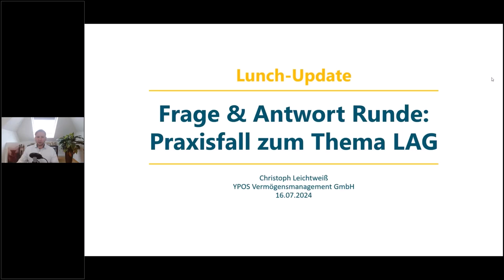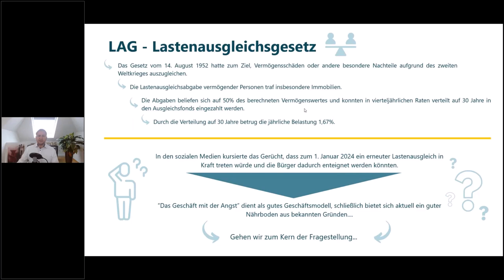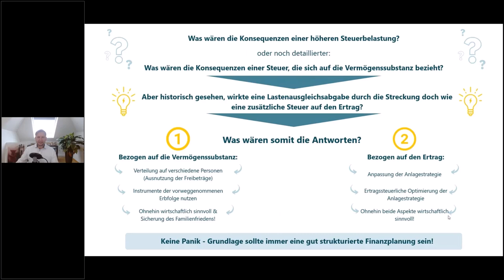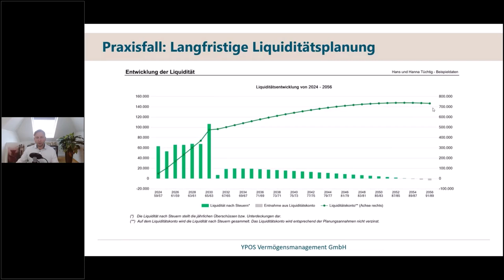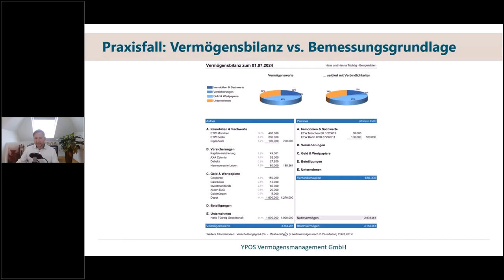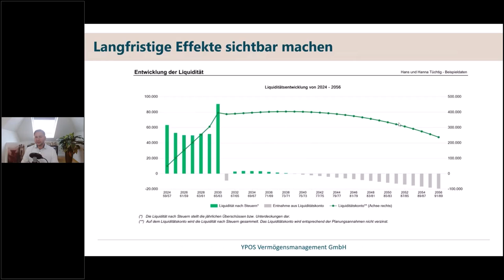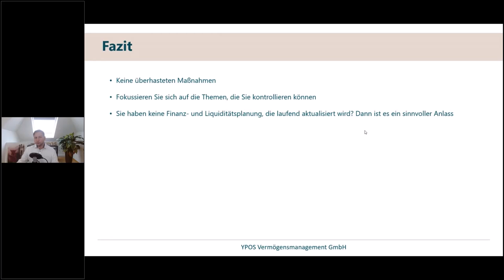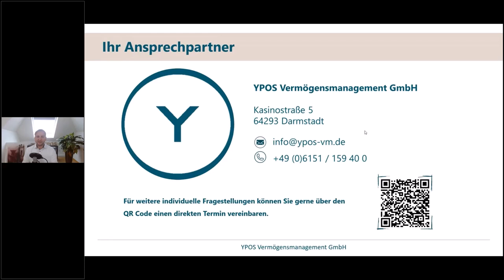Lastenausgleich & Vermögensteuer: Ein Praxisfall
Ein Lastenausgleich oder eine allgemeine Vermögensteuer erhitzen weiterhin die Gemüter. Anhand eines Praxisfalls zeigt Herr Leichtweiß mögliche Auswirkungen in der Finanzplanung und gibt weitere Denkanstöße zur eigenen Reflektion.

Die Themen im Überblick:
- Lastenausgleich: Einordnung und Wirkung
- Praxisfall: Liquiditätsplanung mit und ohne Steuer
- Vermögensbilanz: Vermögen ist nicht gleich Vermögen

Was bedeutet das für mich?
Die eigene Finanzplanung bildet die Basis jeder finanziellen Entscheidung. Eine vernünftige Datenbasis schafft eine transparente Grundlage für bekannte und unsichere Zukunftserwartungen. Damit ist sie ein gutes Instrument, um „sichere“ Themen der eigenen Lebensplanung (Ruhestand, Schenkung an Kinder usw.) planen.

Zudem können „unsichere“ Themen, wie ein Lastenausgleich oder die Vermögensteuer, dann schnell und effizient abgebildet werden, wenn sie sich tatsächlich materialisieren sollten. Eine schnelle Reaktionsgeschwindigkeit erlaubt dann die zielgerichtete Umsetzung.